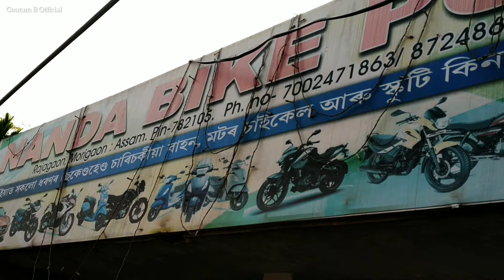Second Hand Bike New Stock || Second Hand bike Showroom In Morigaon |All Bike Available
goutam_b_official